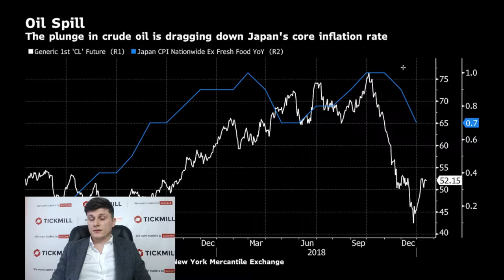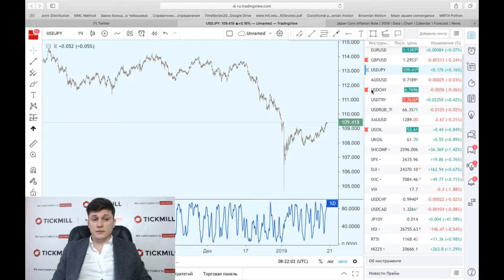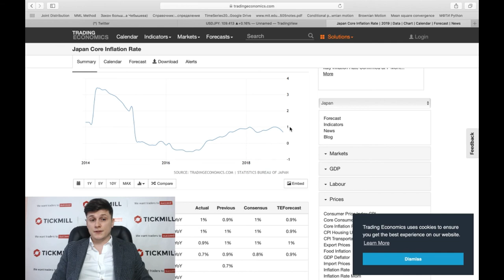Встречные ветра для политики Банка Японии могут усилиться в этом году